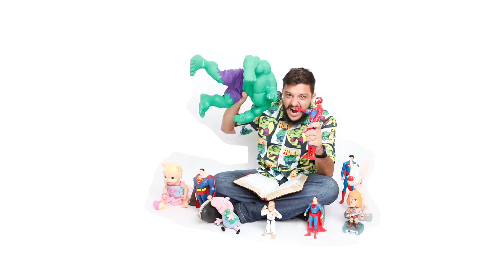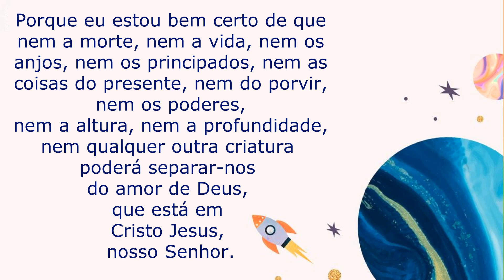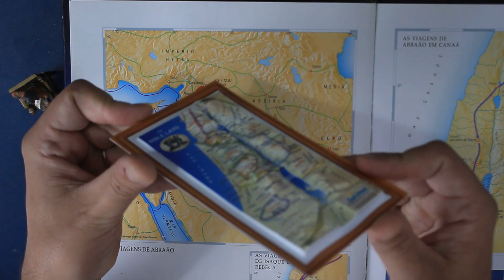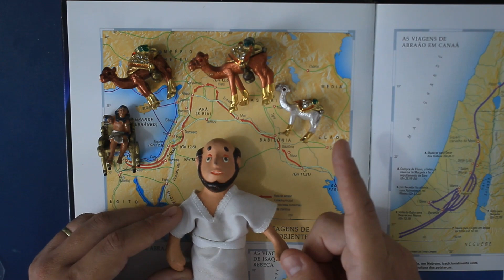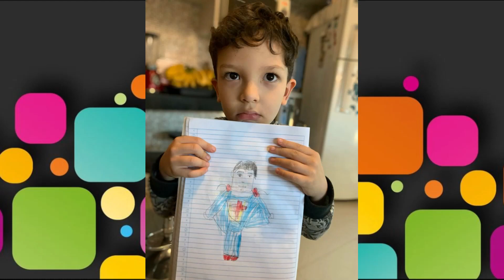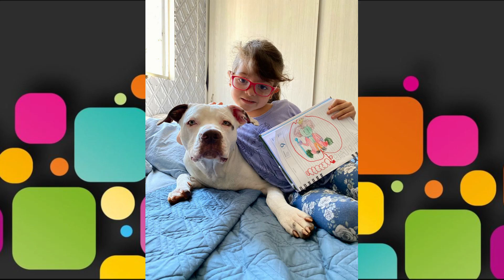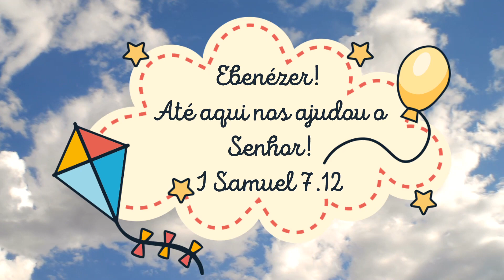CULTO INFANTIL 02/05/2021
Vamos aprender a Biblia Sagrada com esta turma muito animada?
Vamos lá!!!